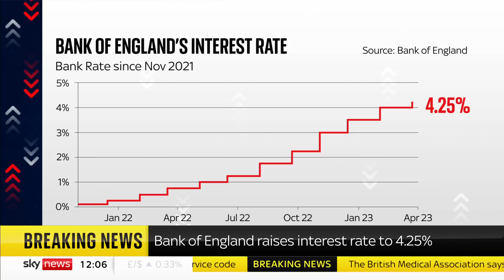Bank of England raises interest rate by 0.25% after surprise leap in February inflation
The Bank of England has revealed it no longer believes the UK will face a technical recession this year, as it raised the interest rate by a further quarter percentage point to 4.25%.

The monetary policy committee's decision follows hard on the heels of data showing that far from falling in February, UK inflation rose back into double figures.